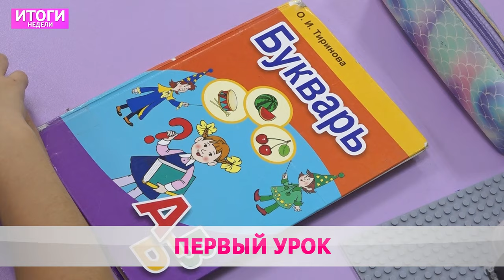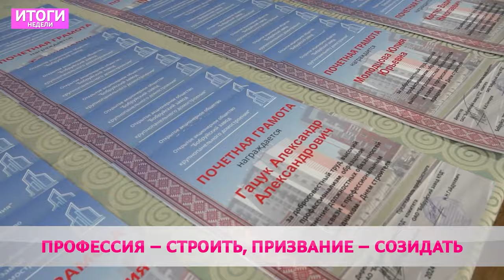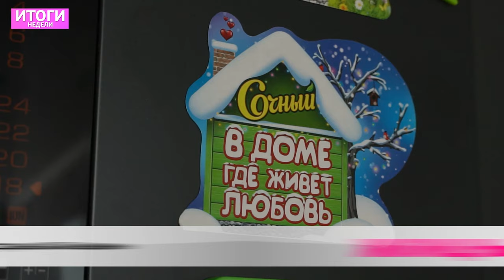Итоги недели 11 08 2024